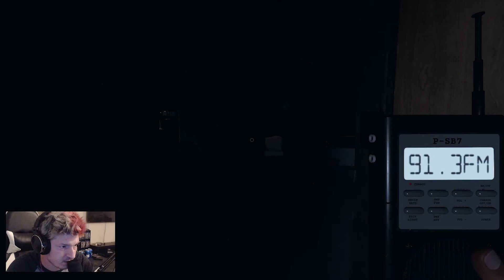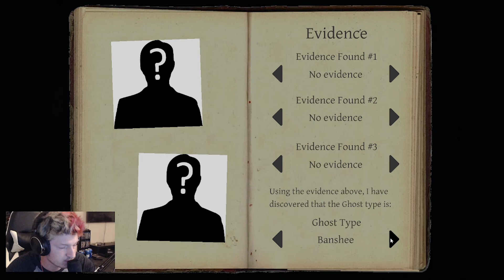NO EVIDENCE AT THE ASYLUM! | Phasmophobia